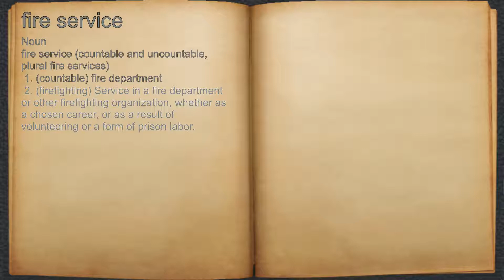What does fire service mean?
A spoken definition of fire service.

Intro Sound:
Typewriter - Tamskp